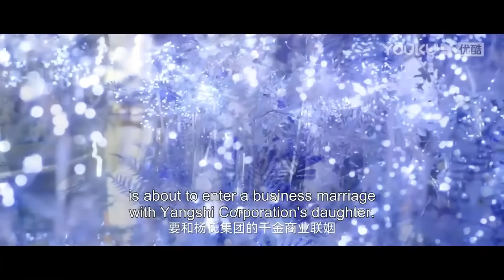【搶先看】心機男發瘋攻擊霸總，灰姑娘擋在了霸總身前，霸總抱著昏迷的灰姑娘哭的傷心欲絕【反击罗曼史 Love Strikes Back】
剧名（Drama Name）：【反击罗曼史 Love Strikes Back】